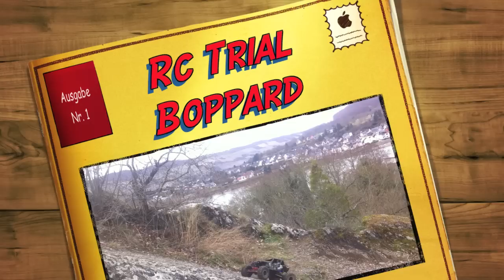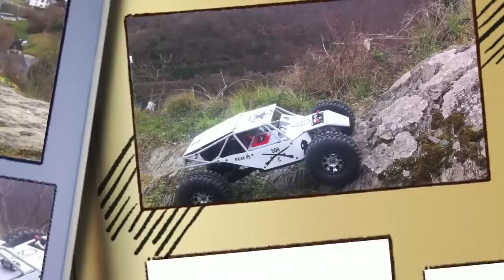Rc Trial Boppard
Schöne aber materialfordernde Strecke. Mit zu langer Übersetzung Grillt man dort jeden Motor ^^ Aber echt klasse! Da fahren wir wieder hin.